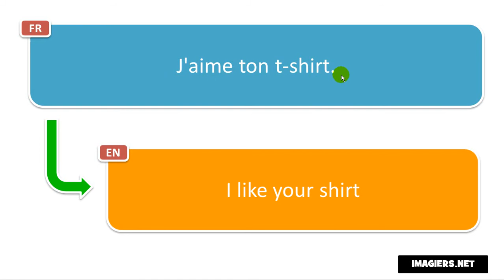Say it in French = I like your shirt